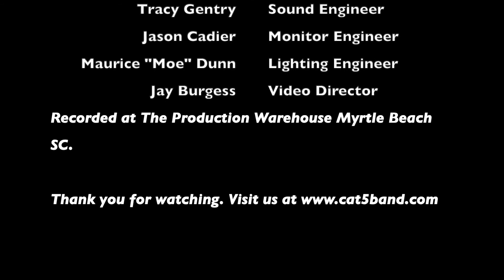Smoke From A Distant Fire- Sanford- Townsend Band - Cat5 Band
Cat5 Band Performing "Smoke from a Distant Fire" by the Sanford Townsend Band during their Covid-19 Facebook Live show May31st 2020.